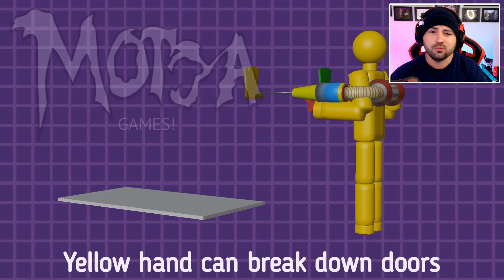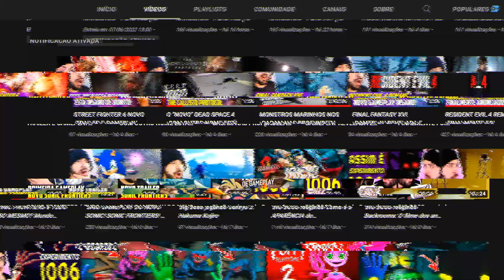REVELADA QUAL HABILIDADE TERÁ a NOVA MÃO AMARELA no POPPY PLAYTIME CAPITULO 3! UM NOVO GRABPACK!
Nesse vídeo, apresento minha teoria sobre a Proxima Mão em Poppy Playtime Capitulo 3, como vamos pegar e sua função e teorias para outras. Lembrando que já fiz vídeo aqui meses atrás provando a existência da mão amarela, não é de hoje que sempre falei dela:

00:00 Inscreva-se
00:10 Siga no Instagram: @canalbigboss